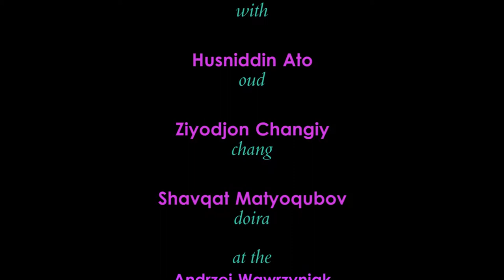Oxus Ensemble 4 - The magic of nay - Traditional Uzbek tune LIVE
Oxus Ensemble, tune from Uzbekistan
"Music of the Silk Road" concert